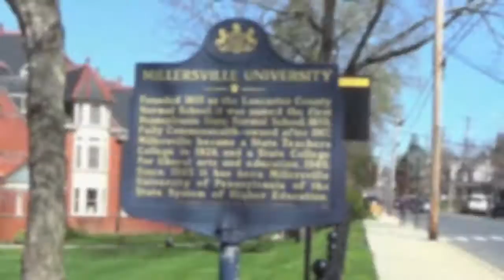Black and Gold Millersville Marauders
Made and produced by GroupA
Marthelis Abreu
Ahleah Fortson
Mark Powell
Courtney Sweigart